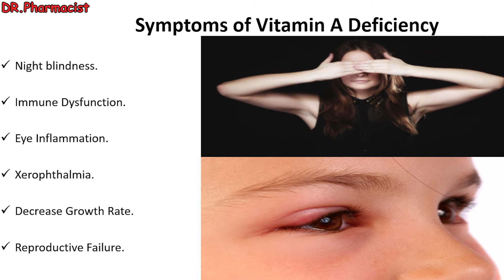Symptoms of Vitamin A Deficiency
This video clarifies Symptoms of Vitamin A Deficiency